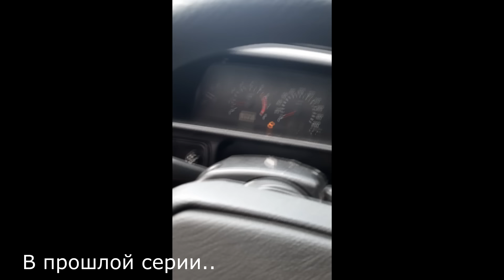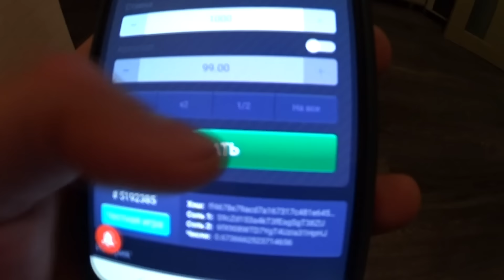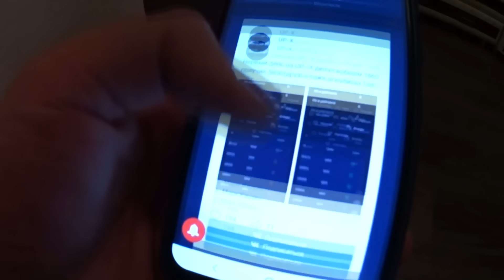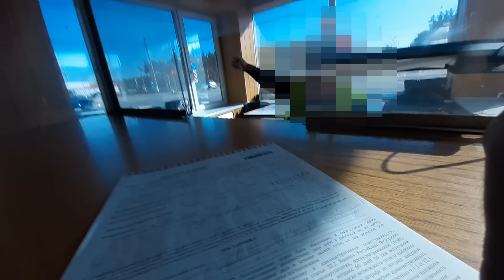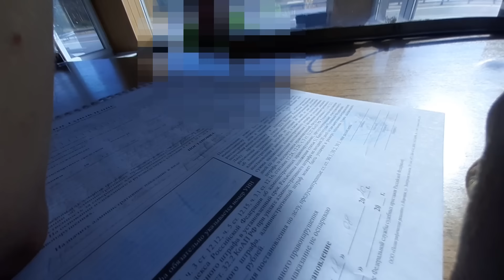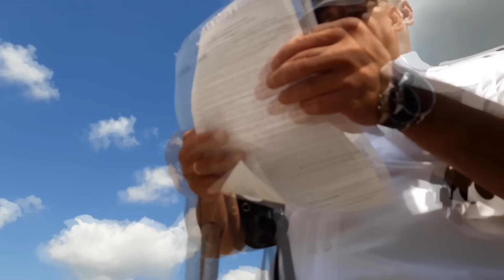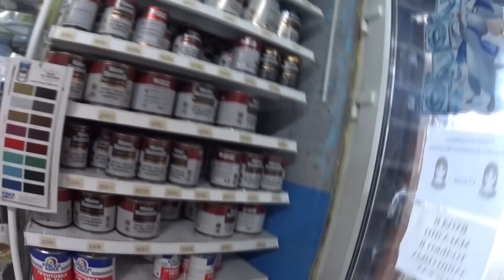Ушел от ДПС. Покраска бампера. Как покрасить фары в чёрный